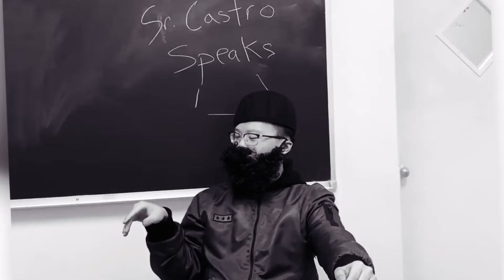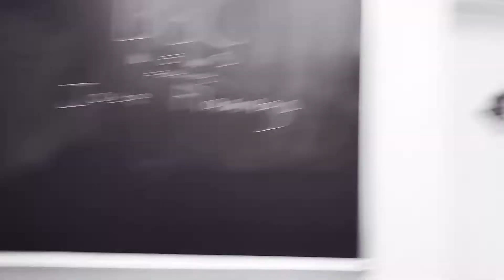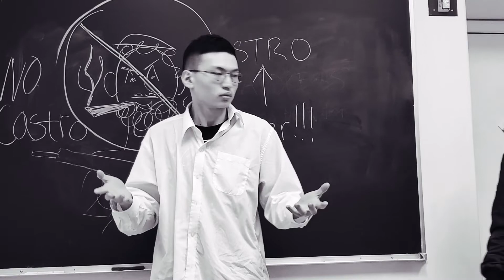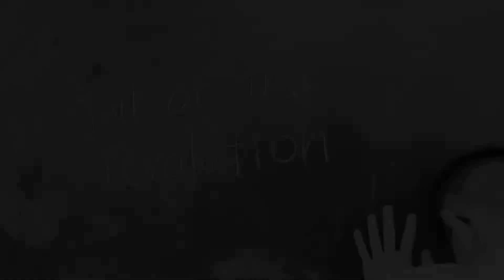THE FALL OF JOSE FLAMINGO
Most anticipated movie in 2020